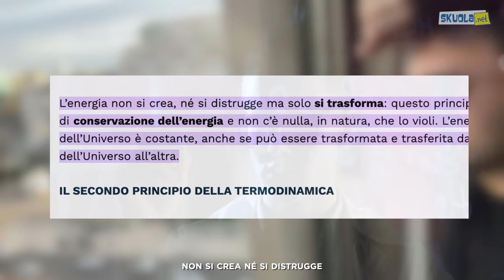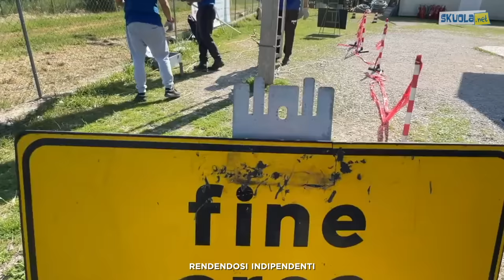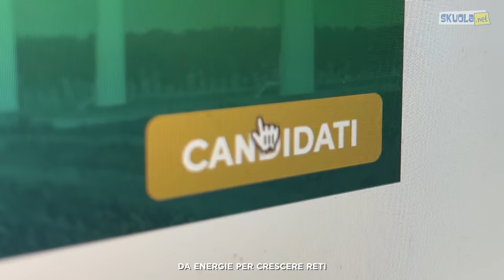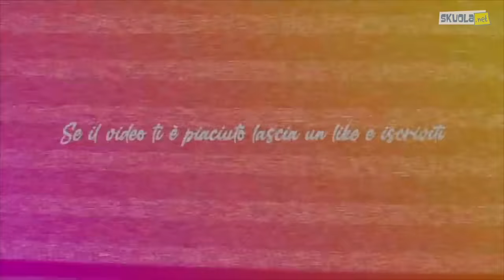Energie per Crescere [Vlog Collaterale] - Nikolais ft. Enel & Elis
Hai mai riflettuto sul cos’è davvero l’energia? Ne siamo circondati: I venti, i fiumi, i mari… perfino noi siamo generatori di energia! Tutto ciò che facciamo e pensiamo produce e consuma energia. Ma qual è l’energia che ci fa alzare la mattina? Quella che ci permette di compiere cose straordinarie, cose di cui non crediamo essere capaci, ma da dove si prende?

L’ho chiesto a Mounia, Tommaso e Manuel, tre giovani straordinari che hanno rivoluzionato la loro vita grazie a “Energie per Crescere Reti” della EnelOpenSchool che con ELIS, vede Enel impegnata in un progetto ambizioso di formare e inserire nel mondo del lavoro 5.500 risorse, dando loro le competenze tecnico-pratiche indispensabili per la transizione energetica ed ecologica del nostro Paese.

Se vuoi saperne di più su Energie per Crescere Reti, trovi qui tutte le info che ti servono per accedere ai corsi